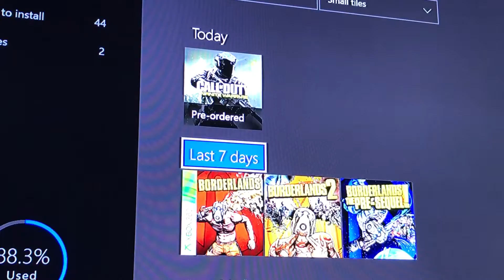Xbox One Games I Have